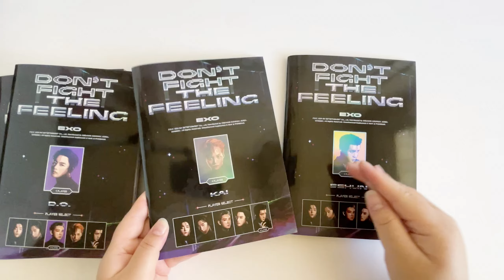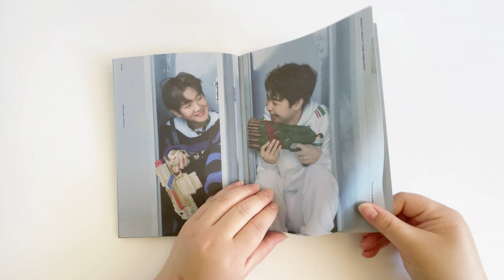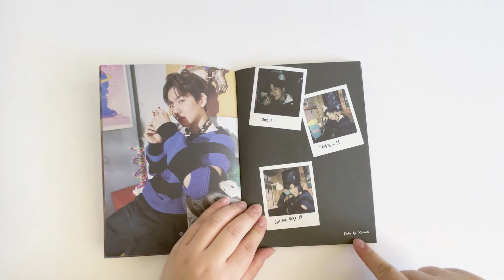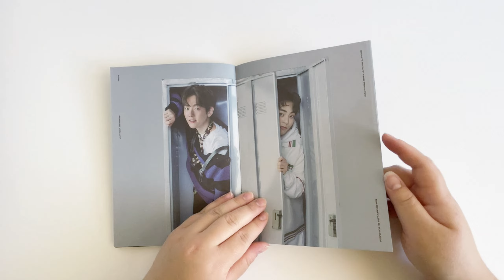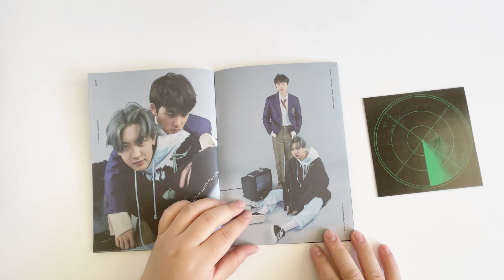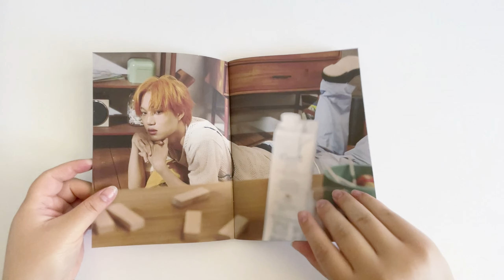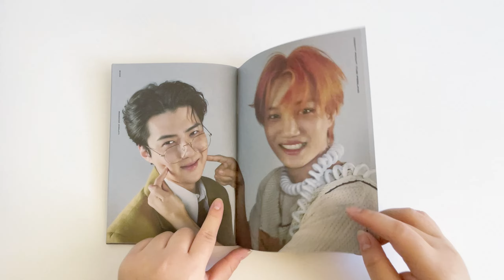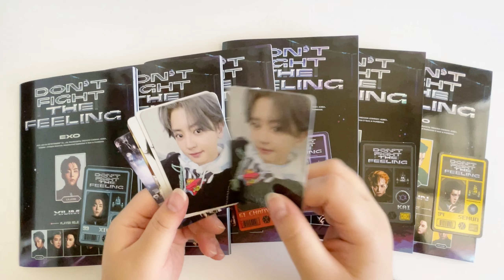Unboxing EXO's 엑소 Don't Fight The Feeling Special Albums ♡ Expansion Version - 6 Members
still just in awe of this album 😭 what's your favorite song off the new album?

- 1 winner, Open Worldwide!
- Fill out the form to enter!
- You don't have to do all of the entries but you are welcome to do so for extra entries!
- Winners will be selected randomly
- Ends 7/3/21, we will be contacting the winners through the email provided on the raffle website and we will also be posting on our community when the winners are chosen! Good luck!

Prize(s):
- EXO Don't Fight The Feeling Expansion Version Album - Random Member Cover and Random Inclusions